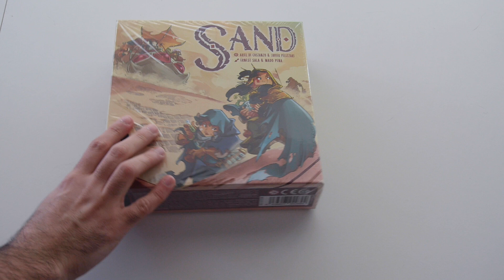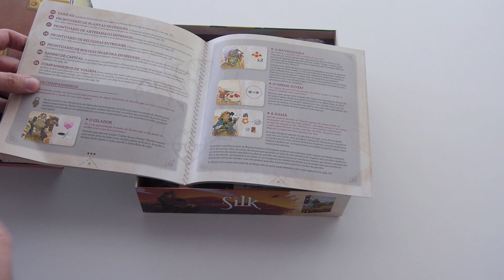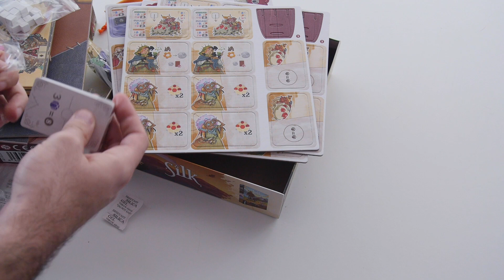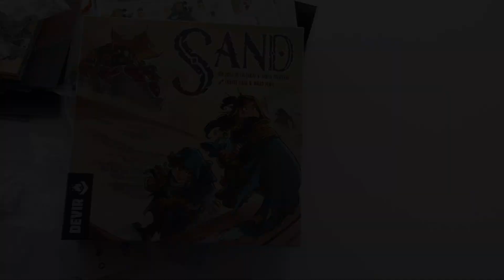SAND | Unboxing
Em Sand os jogadores representam viajantes do deserto que percorrem os caminhos do tabuleiro com o intuito de visitarem as diferentes cidades e entregarem mercadorias, tentando rentabilizar ao máximo as suas acções. Este é um novo jogo complexo da Kemushi Saga, com edição da Devir.